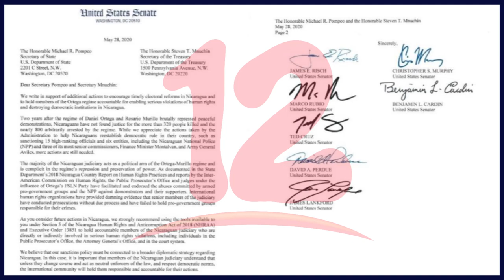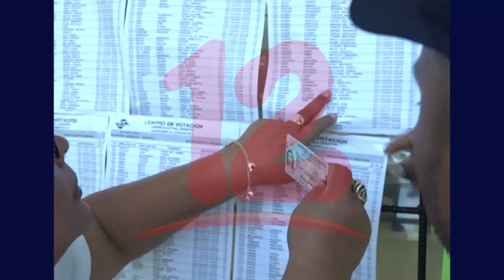Fiscalía y poder Judicial fueron parte del órgano represor desde abril 2018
Presión internacional podría hacer reaccionar al gobierno quien continúa sin cumplir acuerdos firmados con la oposición para una posible salida pacífica a la crisis que atraviesa el país.